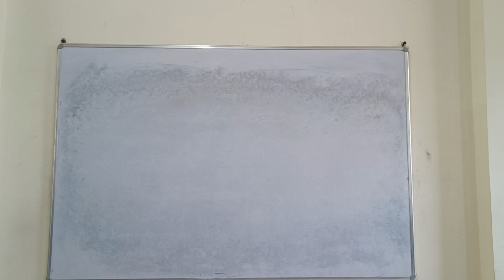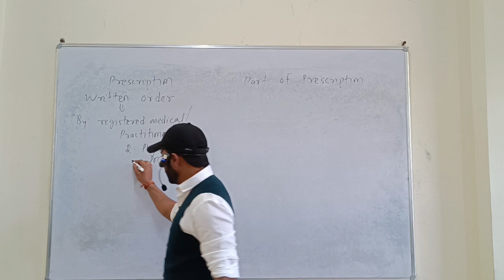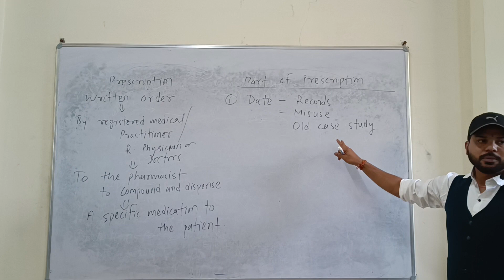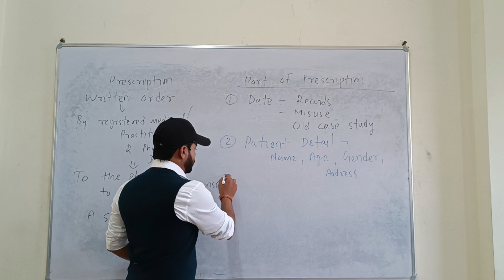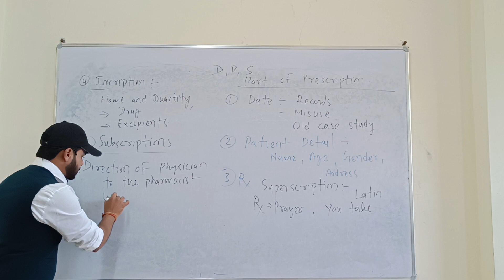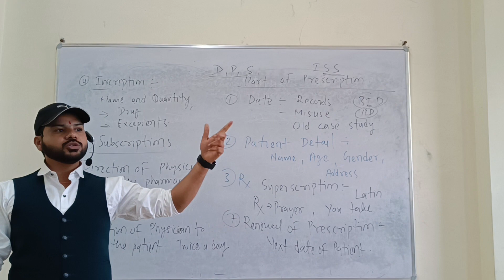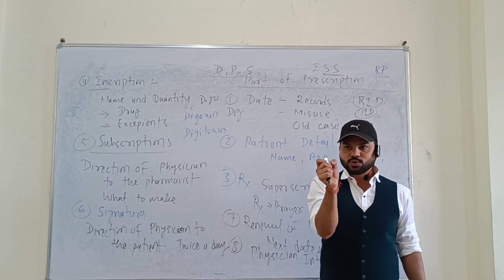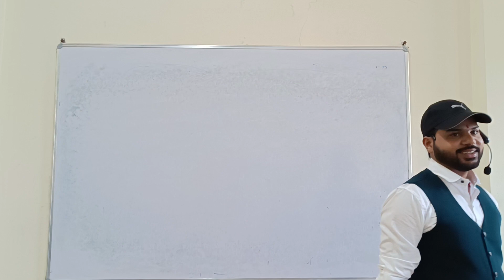Prescription and part of prescription B pharmacy 1 st year